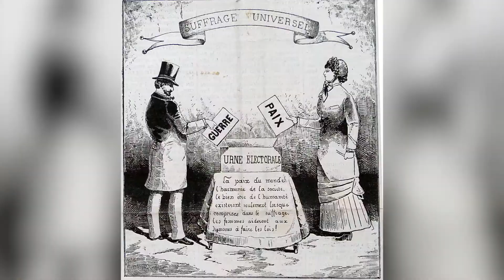Pourquoi dit-on que le XIXe siècle est le plus sombre pour la condition des femmes ?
Complément vidéo de la Documentation photographique "La condition des femmes", réalisée par Yannick Ripa et Françoise Thébaud (CNRS Editions)